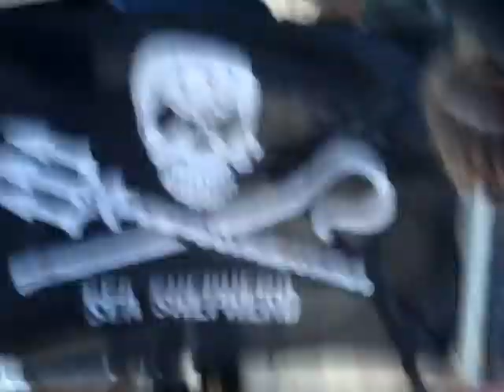SUR LES DOCKS - LA MECHE DE TES CHEVEUX - ZEGERSCAPPEL LE 4-10-2015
SUR LES DOCKS
LA FETE DU HARICOT
ZEGERSCAPPEL
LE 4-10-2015